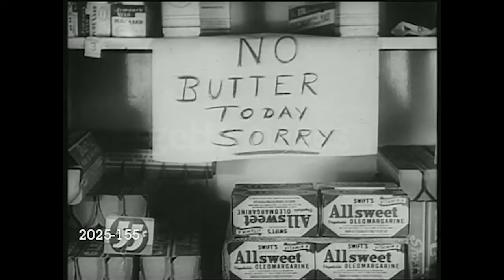Noah Malone's Important Songbook 2021 - Track 1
Song Name: David

My only friend.

Lyrics:
David was my only friend in the world that I had
I wish I could’ve treated him good, but instead, I treated him bad
When I went on a date with his dad
And he caught us both in the act on the living room couch

I try so hard to do anything that I can to apologize
But when I see him walking to school, he won’t look me back in the eyes
And it makes me just wanna cry
Every single time that I drive by his family’s house

David don’t be mad, see a different point of view
Your dad might be in love with me, but he still loves you too
He still loves you too
Come on, David
Ah, yeah
You know that it’s true

Last night David and I spoke over the phone for so long
He said that he’d forgiven his father and me for what we did wrong
And now the three of us all get along
I’m both his best friend and his new mom simultaneously